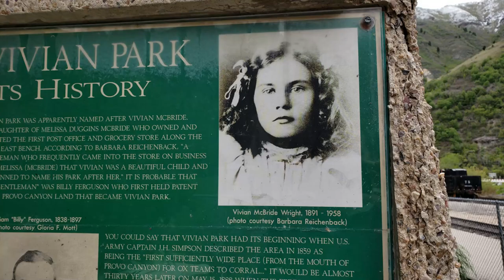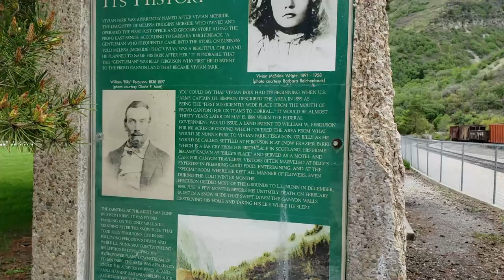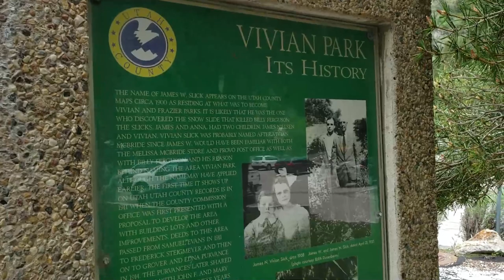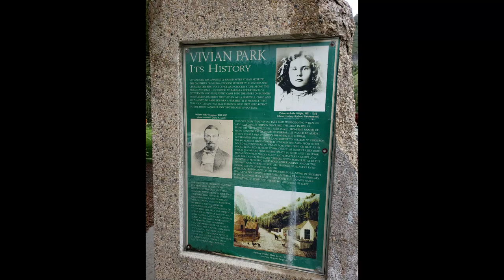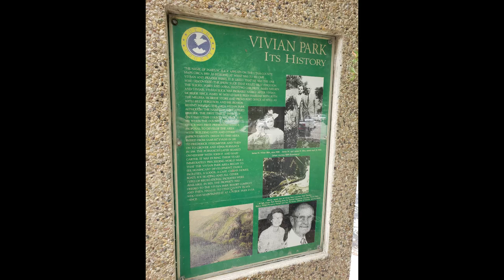Vivian Park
Vivian Park was apparently named after Vivian McBride. The daughter of Melissa Duggins McBridge who owned and operated the first Post Office and grocery store along the Provo East Bench. According to Barbara Reichenback, “A gentleman who frequently came into the store on business told Melissa (McBride) that Vivian was a beautiful child and he planned to name his park after her.” It is probable that this “gentleman” was Billy Ferguson who first held patent to the Provo Canyon land that became Vivian Park.

You could say that Vivian Park had its beginning when U.S. Army Captain J.H. Simpson described the area in 1859 as being the “first sufficiently wide place (from the mouth of Provo Canyon) for ox teams to corral….” It would be almost thirty years later on May 15, 1888 when the federal government would issue a land patent to William W. Ferguson for 160 acres of ground which covered the area from what would be Nunn’s Park to Vivian Park. Ferguson, or Billy as he would be called, settled at Ferguson Flat (now Frazier Park) which is a far cry from his birthplace in Scotland. His home because known as “Billy’s Place” and served as a motel and cafe for canyon travelers. Visitors often marveled at Billy’s expertise in preparing good food, entertaining, and at the “special” room where he kept all manner of flowers, even during the cold winter months.